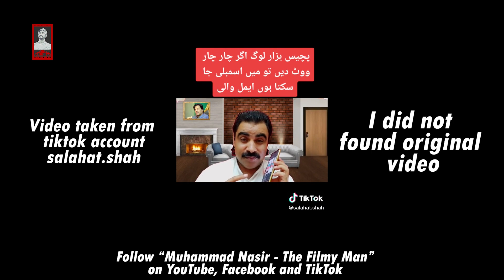Aimal Wali Khan HISAAB KITAAB | My Youtube Subscriber Calculation | Muhammad Nasir - The Filmy Man